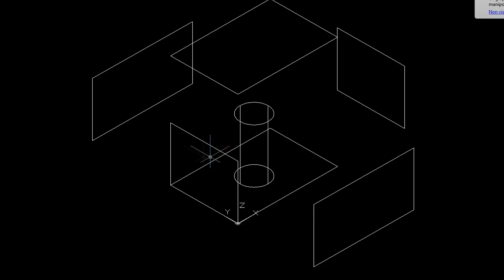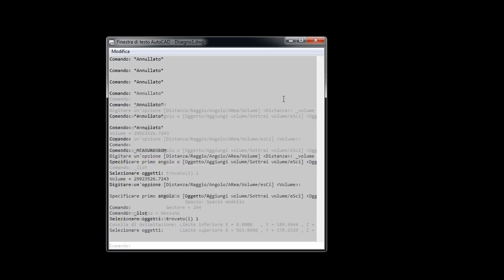Corso di Autocad 3D - 1 - Concetti base del 3D Pt. 1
E' giusto iniziare con un po' di teoria, in modo tale che non si dia niente per scontato, quindi partiamo con il 3d di autocad